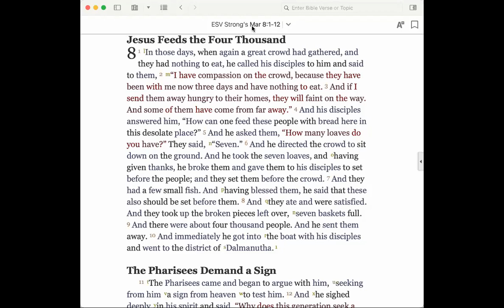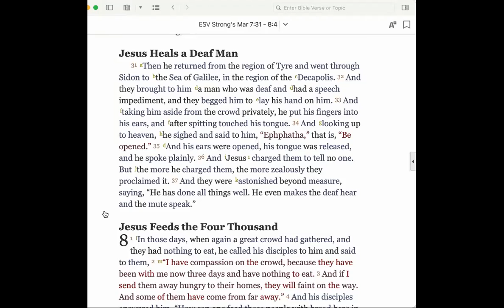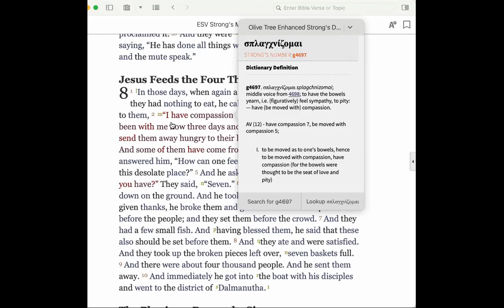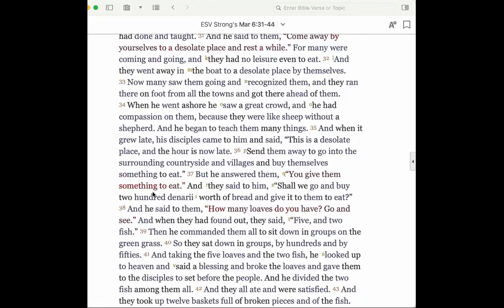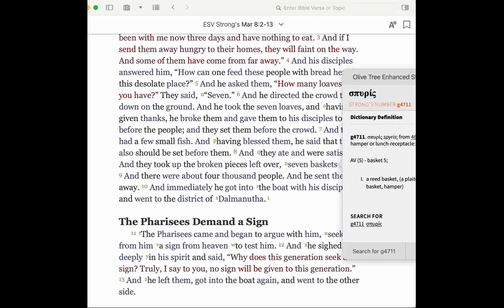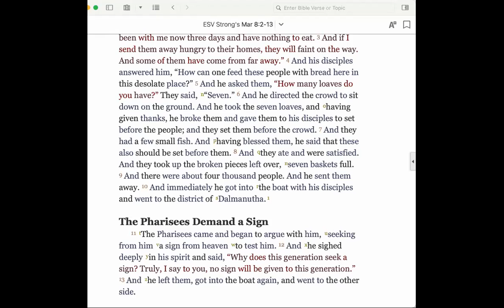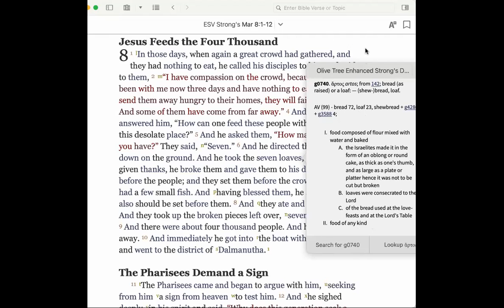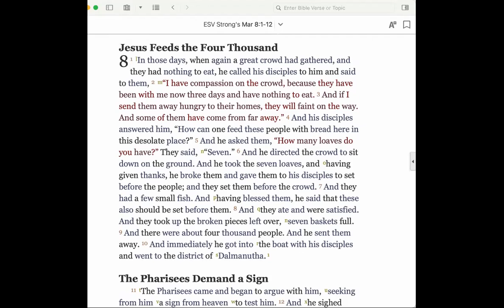Mark 8 1 to 10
Thirty Minutes in the Word